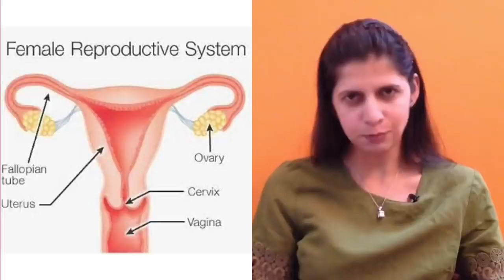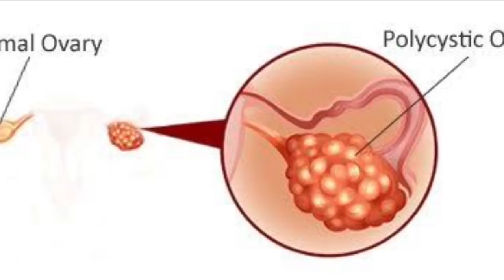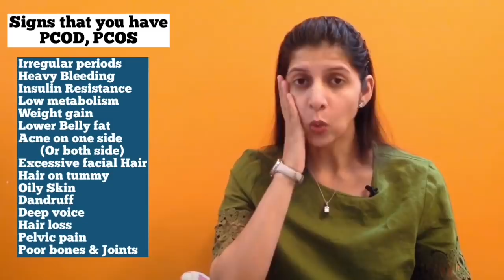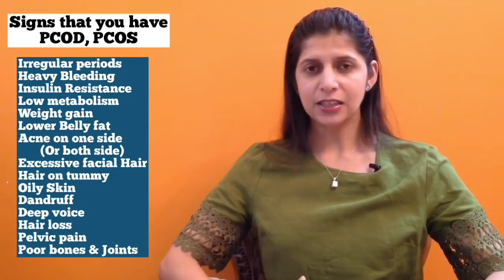All About PCOD, PCOS and Weight Loss | Hormonal imbalance| Causes, Early signs & Cure| in Hindi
This video marks the beginning of our series on PCOD and PCOS. It describes what is PCOD ( polycystic Ovarian Disease or Syndrome). Effect of Hormonal balance or imbalance on a female body. Causes of PCOD, it’s most Early signs, it’s effects on female bodies, it’s relation with weight gain (loss). Finally How to treat it ?